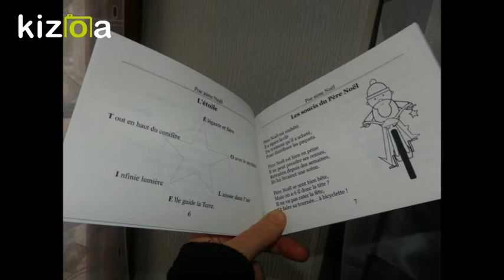Poe aime Noël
Découvrez mon recueil de poèmes spécial Noël. Un extrait à télécharger à la boutique.